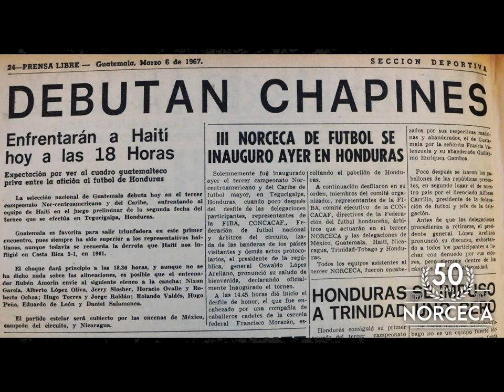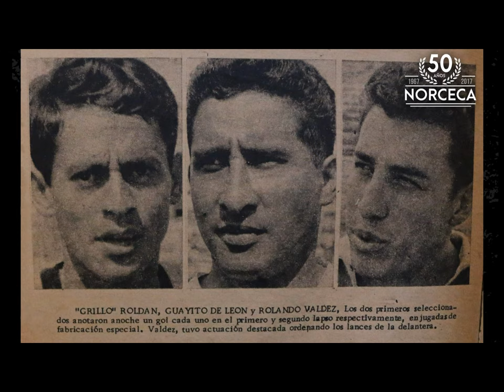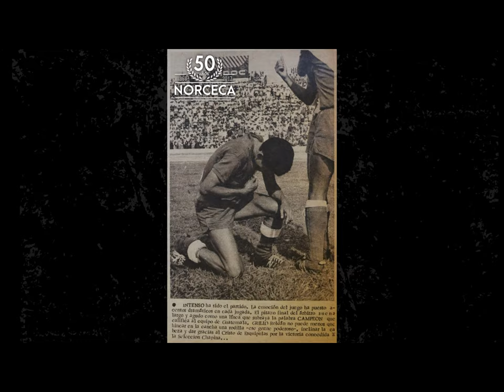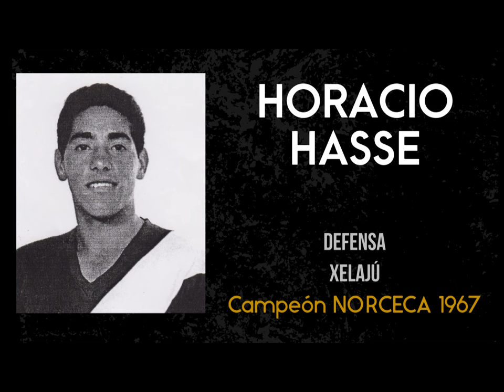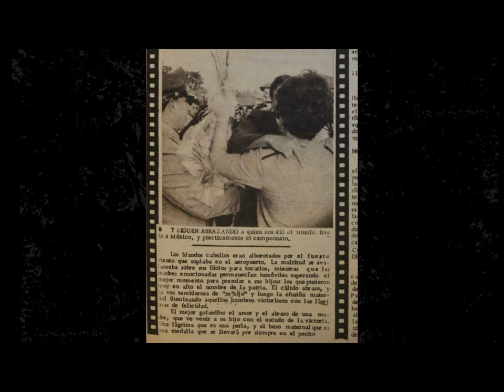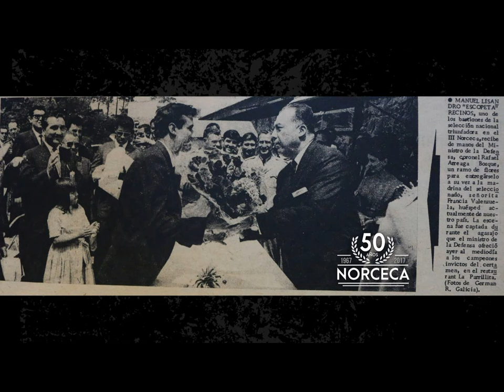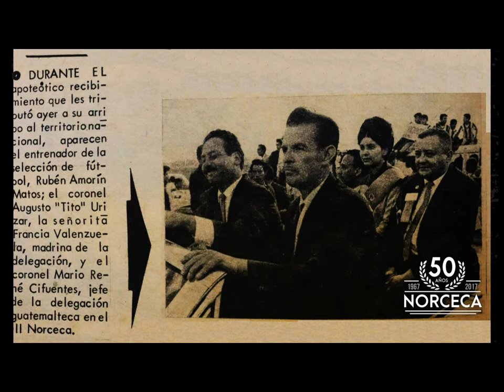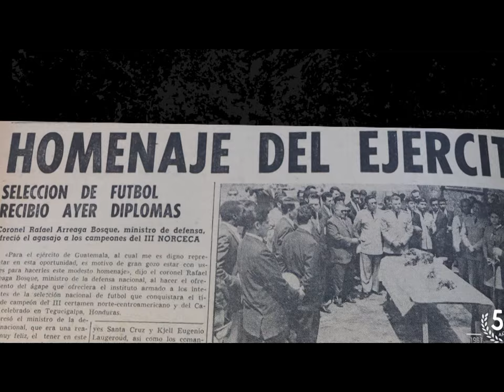NORCECA1967 Glorias que perduran para siempre.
Video conmemorativo de Selección Nacional de Guatemala ganadora del III Torneo NORCECA en 1967.

Fotos: Hemeroteca Nacional.